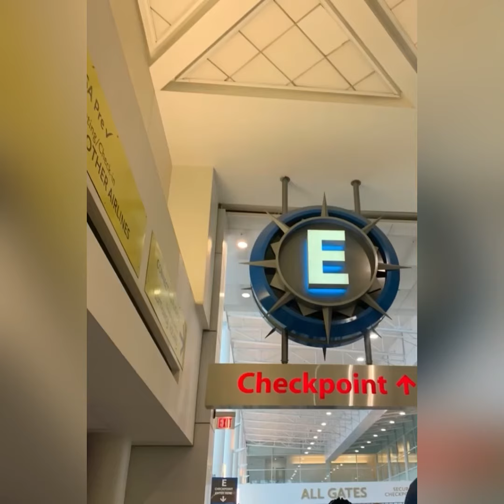🕵️‍♀️ You Might Like This Place….🕵️‍♀️Saint Barthelemy.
🕵️‍♀️Saint Barthelemy.
~ A French-speaking Caribbean island commonly known as St. Barts, is known for its white-sand beaches and designer shops. The capital, Gustavia, encircling a yacht-filled harbor, has high-end restaurants and historical attractions like the Wall House, whose exhibits highlight the island’s Swedish colonial era. Perched above town is 17th-century Fort Karl, looking out over popular Shell Beach.

🕵️‍♀️Overall Inspection!? PASS!!
~ Embracing my inner Moana and Ariel.